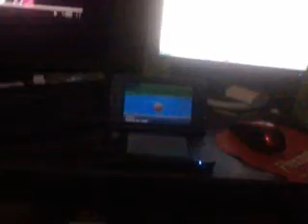Pokemon X Y - Shiny Magikarp in only 9 FE's